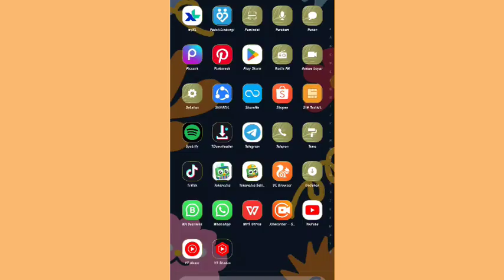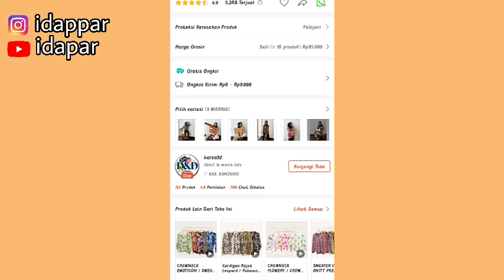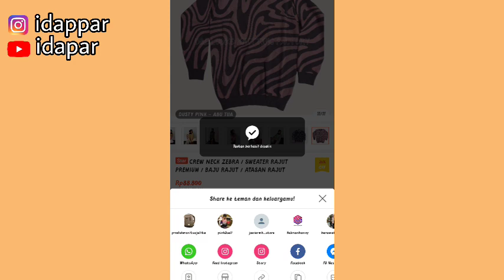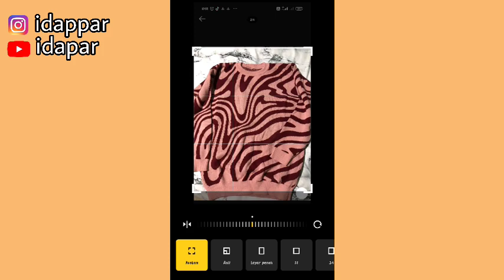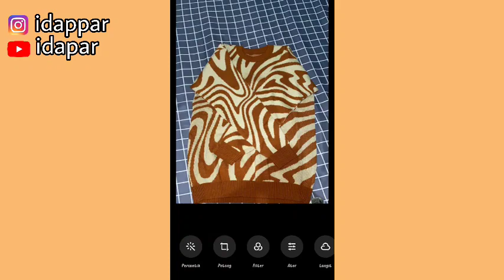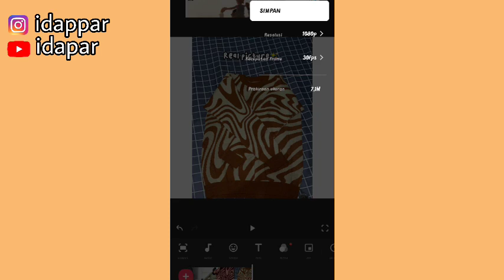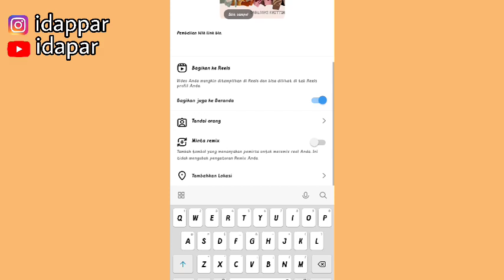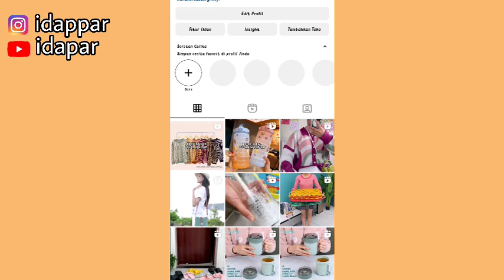CARA EDIT FOTO PRODUK SHOPEE JADI KONTEN VIDEO SHOPEE AFFILIATE SUPAYA LEBIH MENARIK ✨|NAIKIN KOMISI